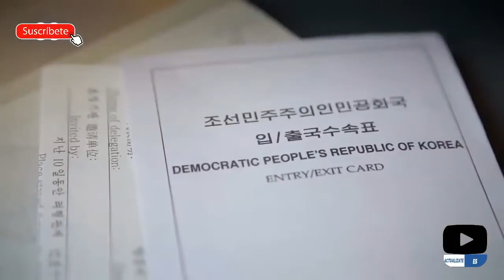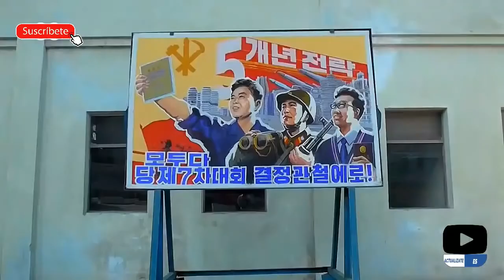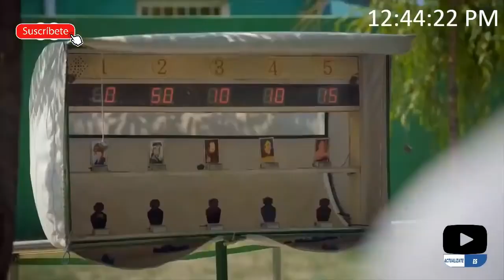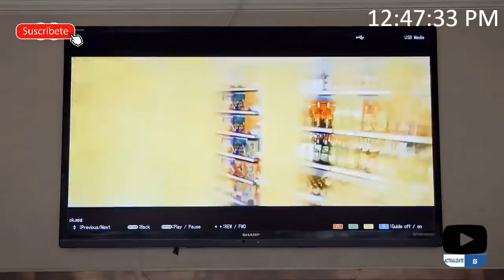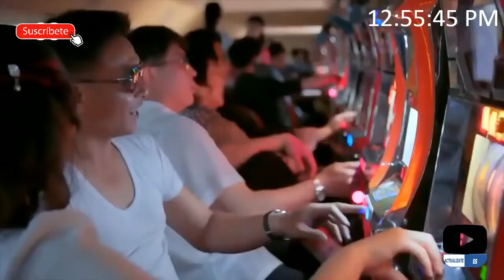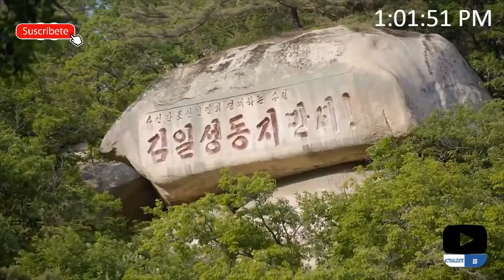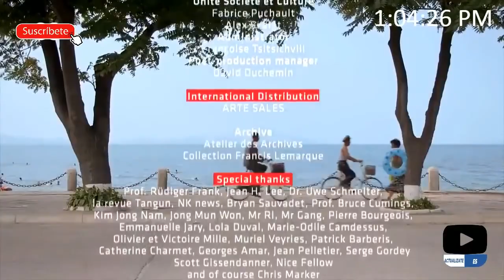Corea del Norte ahora